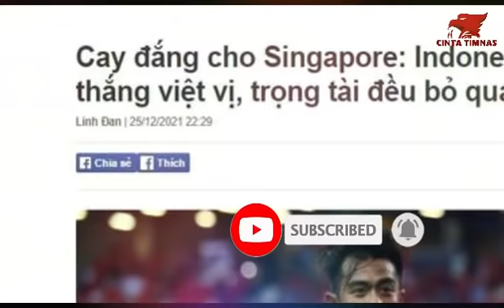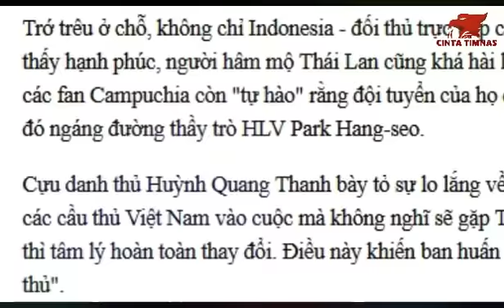🔴PERTANDINGAN HARUS DIULANG !! Semifinal Leg 2 Piala AFF 2020 Antara Indonesia vs Singapura Diulang?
Harus diulang, pertandingan antara Timnas Indonesia vs Singapura di Semifinal Leg 2 Piala AFF 2020 yang digelar pada Sabtu, 25 Desember 2021 sekitar pukul 19.30 WIB, nampaknya harus diulang jika merujuk pemberitaan yang dirilis oleh media Vietnam, Soha.vn

Ya gaes, kepemimpinan wasit mendapat perhatian dari media Vietnam, Soha.vn. Mereka menyorot keputusan-keputusan wasit di laga tadi malam yang sangat kontroversial. Tak lupa, mereka juga memberikan rincian secara singkat mengenai keputusan-keputusan yang merugikan Singapura itu.

"Pertandingan Indonesia dan Singapura menghadirkan banyak emosi. Namun, jika wasit lebih jeli, laga mungkin tak perlu mencapai extra time."

Lebih lanjut, Soha menyorot gol penyama kedudukan Indonesia tiga menit sebelum bubar, ketika asisten wasit tak melihat bahwa Pratama Arhan berada dalam posisi offside ketika menyamakan pertandingan menjadi 2-2.

Gol keempat timnas yang datang berkat bunuh diri Shawal Anuar juga menjadi sorotan karena mereka menganggap pandangan hakim garis terganggu, sehingga tak melihat Irfan Jaya di tiang jauh yang berada di posisi offside dan berperan terhadap proses terjadinya gol.

Secara langsung maupun tidak langsung, pemberitaan Soha.vn diatas mengharapkan pertandingan ini harus diulang kembali, karena banyak sekali keputusan wasit yang kontroversial dan memberikan andil besar terhadap skor akhir pertandingan ini.

Okeh gaes, pemberitaan-pemberitaan seperti diatas sebenarnya sudah sering terjadi di dunia sepakbola ya. Dimana setiap Tim rival selalu mencari kesalahan-kesalahan rival lainnya, karena tentunya mereka tidak suka dengan kebangkitan rival itu sendiri. Maka dari itu, kita lupakan saja pemberitaan diatas seperti angin lalu.

Nah kini saatnya admin bertanya kepada kalian semua nih gaes, menilik perjuangan Timnas Indonesia tadi malam, permainan mereka dan semangat pantang menyerah yang mereka miliki, seberapa besar kah peluang Timnas Indonesia meraih gelar juara Piala AFF 2020?

Apakah sudah mencapai 100%, 90% atau masih 50%? Tulis jawabnnya di kolom komentar ya, dan jangan lupa sertakan juga apa alasanya...